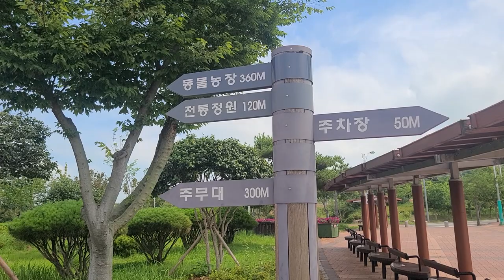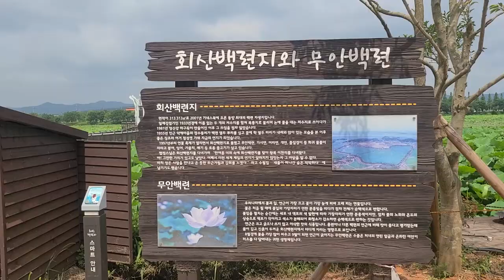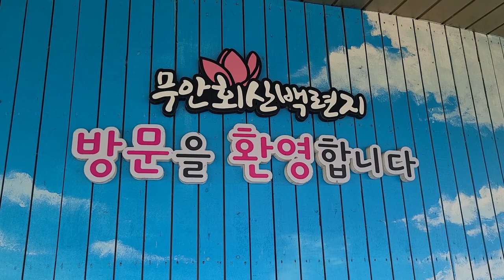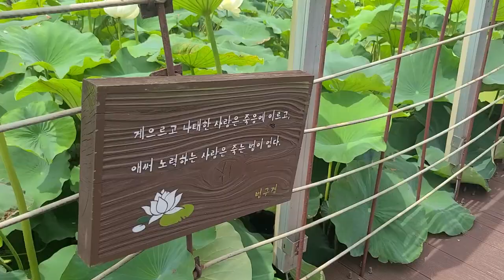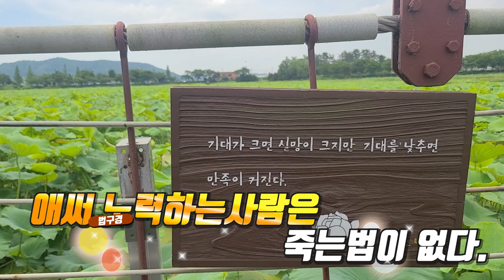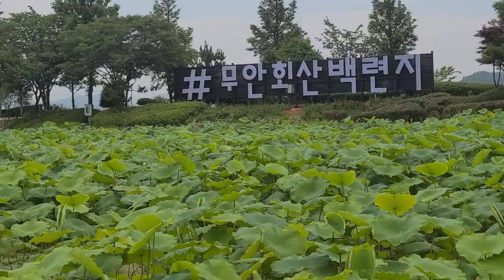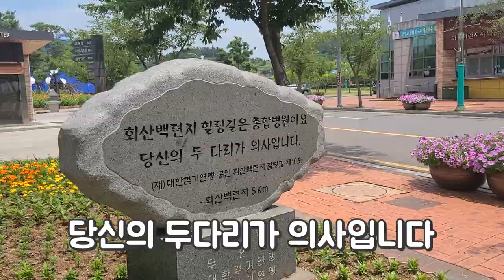전남무안회산백련지,동양최대백련자생지,가볼만한축제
회산백련지 힐링길은 종합병원이요.
당신의 두 다리가 의사입니다.
새롭게 마련된 오토캠핑장과 물놀이장의 즐거움도 더할수 있어요.